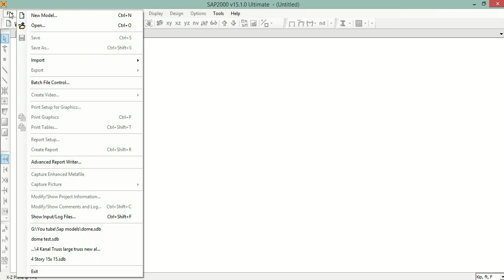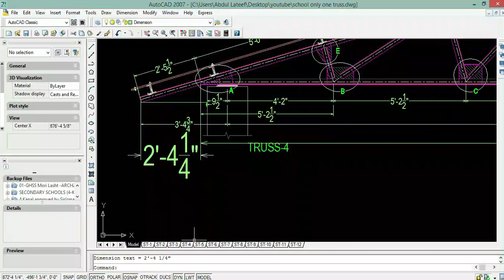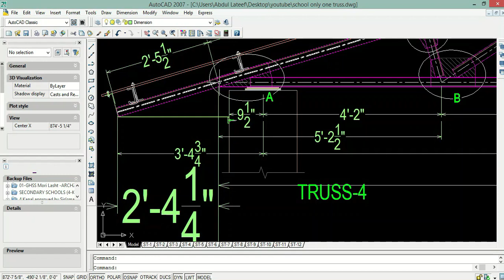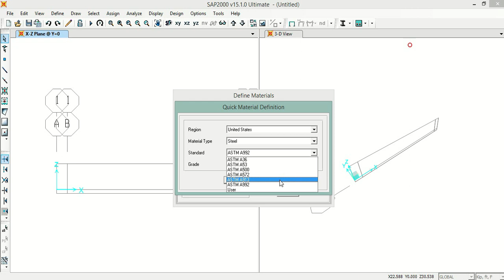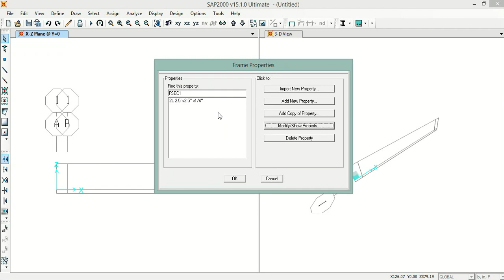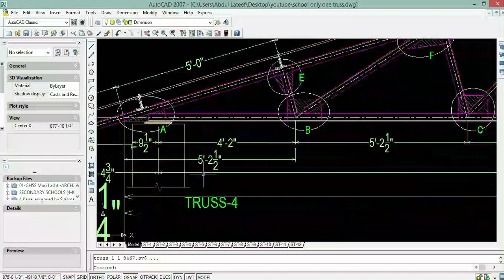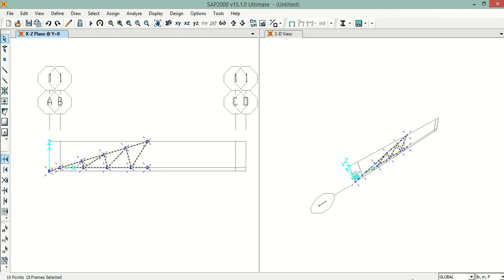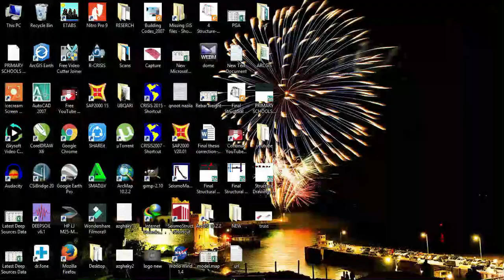How to model truss in sap2000